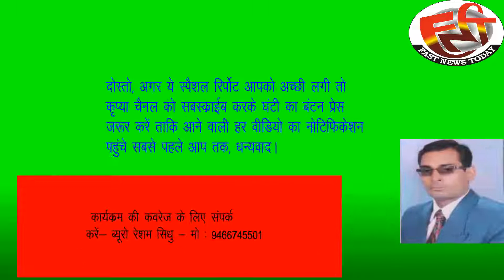धारा 370 हटाने की ख़ुशी में 370 मोटरसाईकलों के जत्थे के साथ निकाली अखंड यात्रा ,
कालांवाली हल्का में बीजेपी नेता सागर केहरवाला के नेतृत्व में युवाओं ने निकाली यात्रा ,,,
ब्यूरो रेशम सिधु - 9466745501, 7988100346
कैमरामैन सहयोगी  कुलविंदर सिंह घुमान